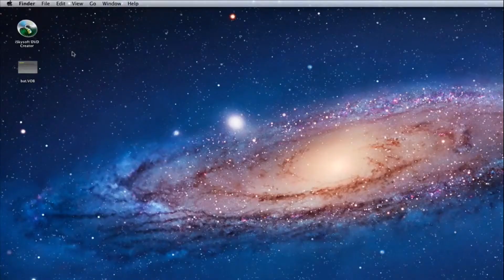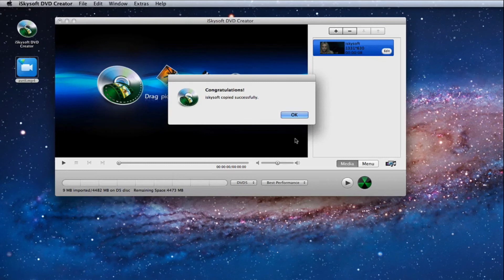How to Burn Amazon Videos to DVD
This article introduces an easy way to burn Amazon video to DVD for playing on portable DVD players, home DVD players, or making DVD collection.